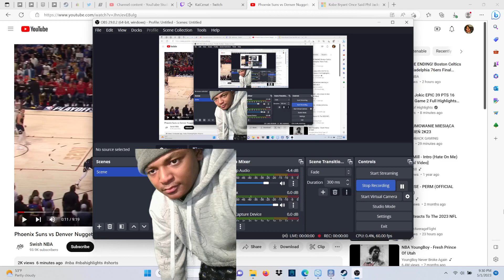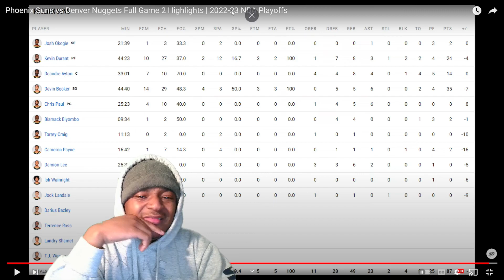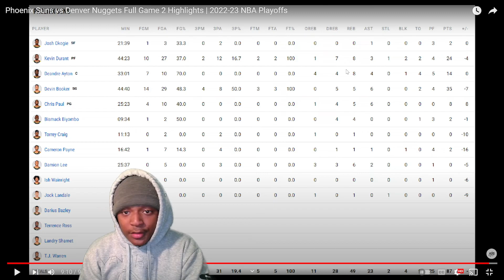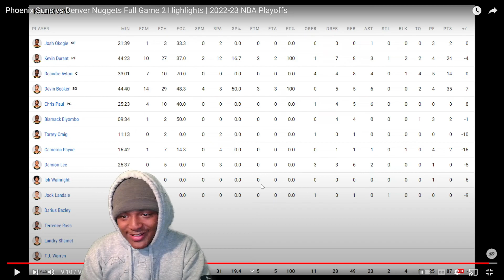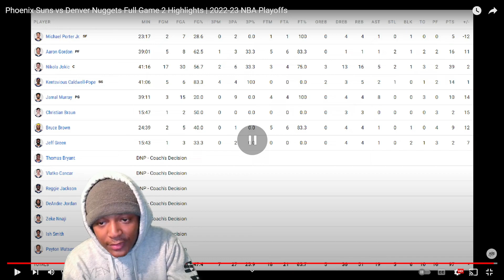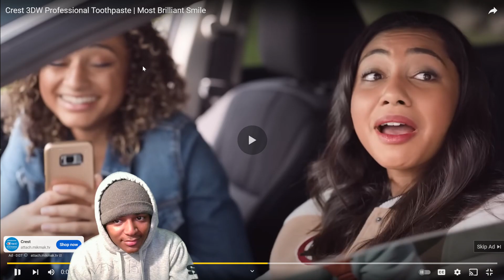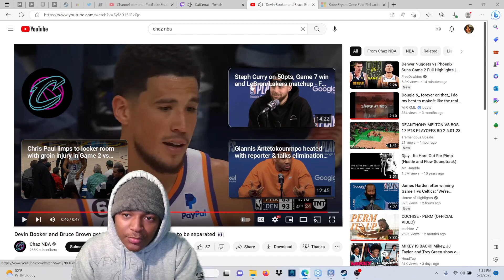HoodieDre Reacts To Phoenix Suns vs Denver Nuggets Full Game 2 Semi Finals Highlights